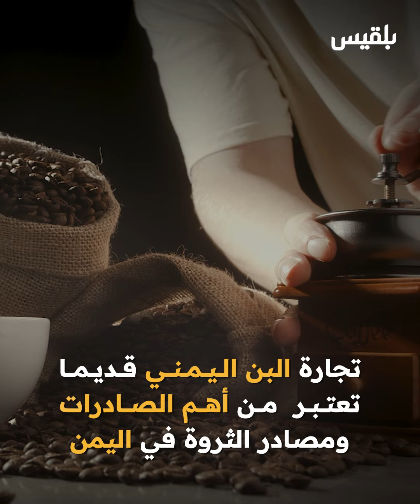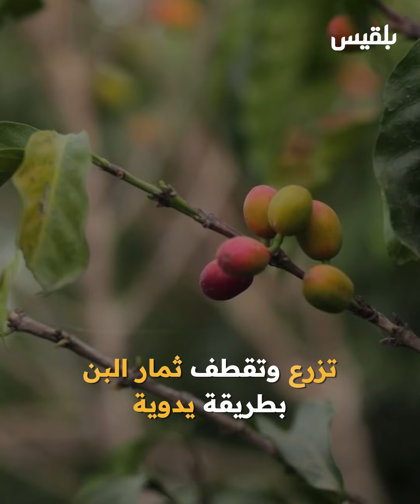القهوة اليمنية وأسرارها.. في يومها العالمي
يتميز البن اليمني بنكهة فريدة ، ومذاق مميز ، اشتهر منذ القدم بجودته العالمية ،  و اليمن أول دولة صدرت القهوة وظلت المصدر الوحيد للقهوة في العالم لمدة 200 عام